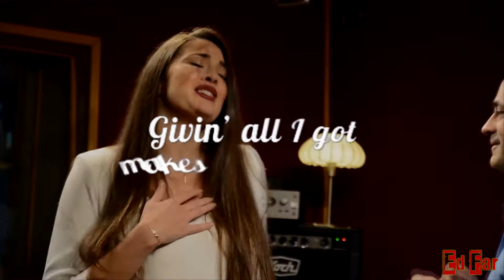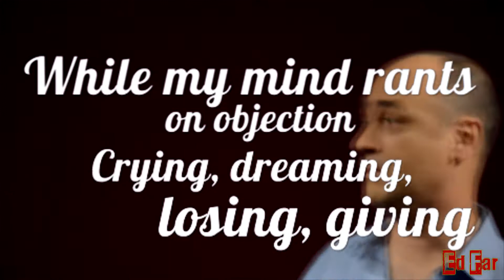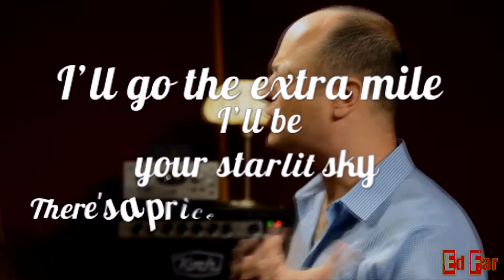BAD (Bold and Dare) ft Katalina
Official Promo Video by Ed Far feat. Katalina performing BAD (Bold and Dare)

Vocals: Ed Far - Katalina
Arrangement: Ed Far

Musicians:
Male Vocals: Ed Far
Female Vocals: Katalina
Bass: Ed Far
Drums: Socratis Aggelakos
Percussion: AzioMan
Piano: Elias Kaloudis
Trumpet: George Dessylas
Alto Sax: Panagiotis Tzikoudis
Guitar: Achilleas Diamantis

Recording sessions took place at SoundLab studios
Sound Engineer: Achilleas Diamantis
Mixing - Mastering: Ed Far and Achilleas Diamantis

All Video Credits: Ed Far

Production: Ed Far

Video Credits (Script, Production,

Artist Facebook Page
Ed Far aka Fullrangebass

Lyrics
BAD (Bold and Dare)
You’re bad!
BAD?!?!?!

Just another day in my sane life,
You appeared; a dream in broad day-light.
I see in your eyes a horizon of heaven and pure bliss

Trustin' my own heart means trouble
Giving all I got makes it double
Losing myself in that sweet feeling
Must be BOLD and DARE

CHORUS
Emerald green eyes, Rainbows in the skies
Golden aura from your blond hair, Got me blind

Soft cool summer breeze, lifting high our dreams
It’s a Jetstream of emotions
It ain't bad

Smart and comfy words well chosen
Leave important thoughts unspoken
Actions show our true intentions
Hanging for dear life

My poor heart goes one direction
While my mind rants on objection
Crying, dreaming, losing, giving
Love’s a hurricane

CHORUS
All I feel for you
Brings me closer to you
My heart melts on every heartbeat at your sight

I'll go the extra mile
I'll be your starlit sky
There's a price to live love's wonder
It ain't bad; Bold and Dare

You were Eve and you were Adam
in our little secret heaven
We give all, to live our blessing
love takes its own course
Mind, heart, feelings, dreams and motions
all mixed up in love's sweet notion
Paradise I see in your eyes
Love's an endless fair

Emerald green eyes
Rainbows in the skies
Golden aura from your blond hair
Got me blind
Everything I do
There’s no guarantee; we’re in love
It ain't bad
Bold and Dare